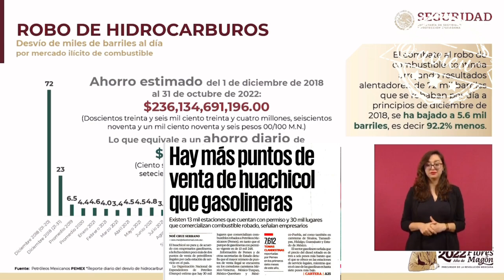Para finales de 2023 México, será autosuficiente en gasolinas 🦆 gracias a Dos Bocas.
La “terminal” de Dos Bocas “una obra magna”, para finales de 2023 México, será autosuficiente en gasolinas 🦆, Nahle está trabajando en la integración, ya están en los últimos detalles,. 11 mil mdd es lo que costó 🦆, niega que exista más puntos de huachicol que gasolinerías.